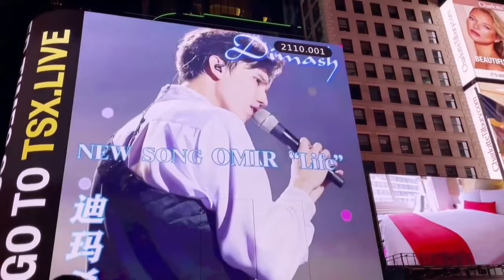МУЗЫКАЛЬНЫЙ ТЕРАПЕВТ ИЗ США В ШОКЕ ОТ ДИМАША / РЕАКЦИЯ С ПЕРЕВОДОМ